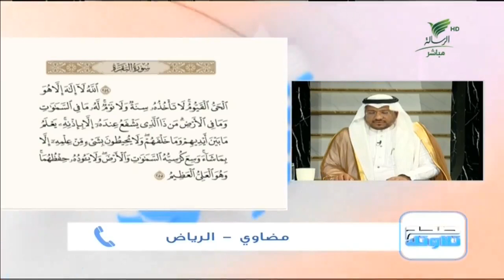مضاوي من الرياض وتلاوة طيبة لآية الكرسي